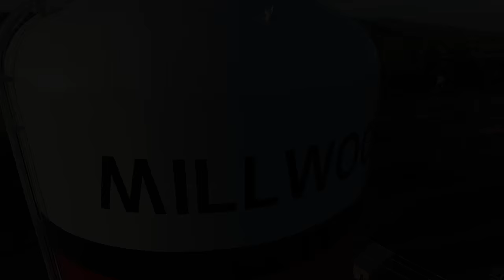Millwood Water Tower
New paint job by United Painting